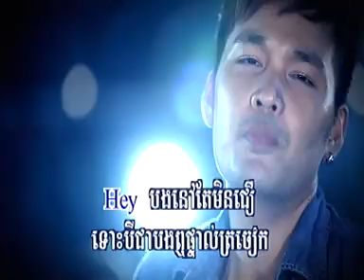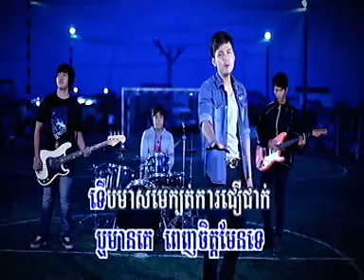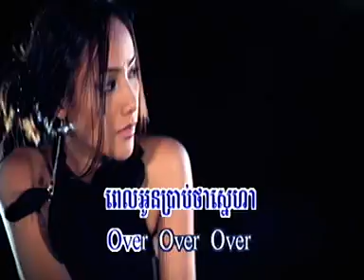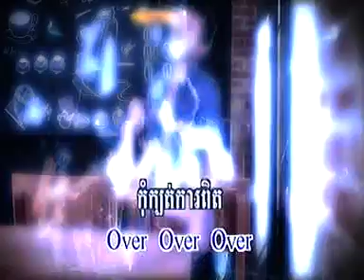08. Over - Zono (RHM VCD vol.181)